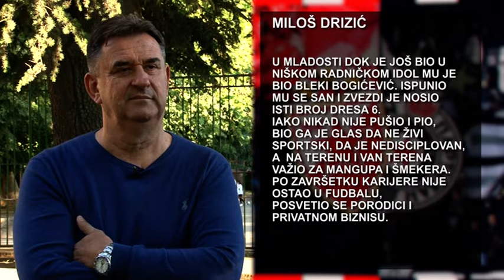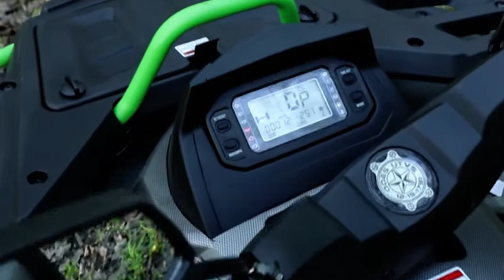ZVEZDA ILI PARTIZAN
EMISIJA 3, MILOŠ DRIZIĆ I VLADO ČAPLJIĆ